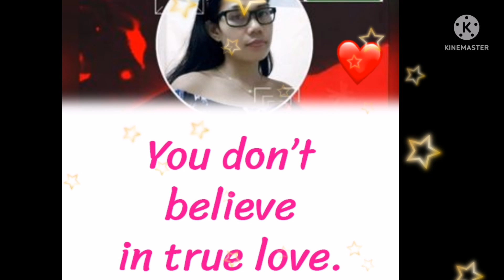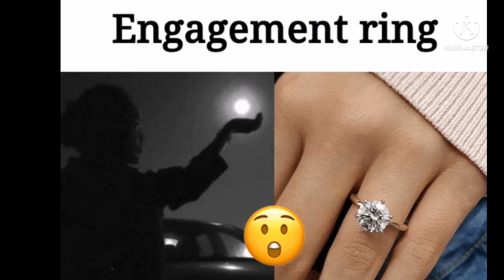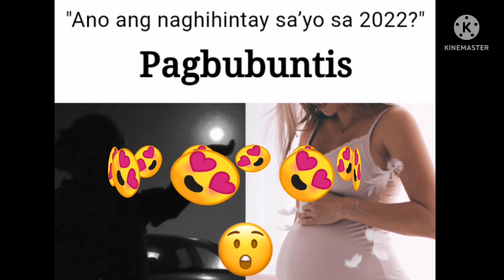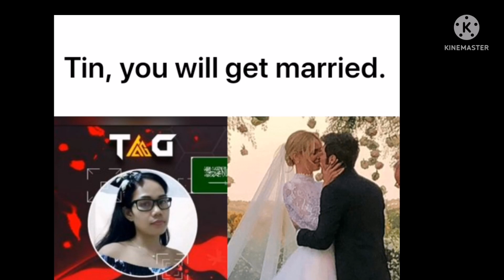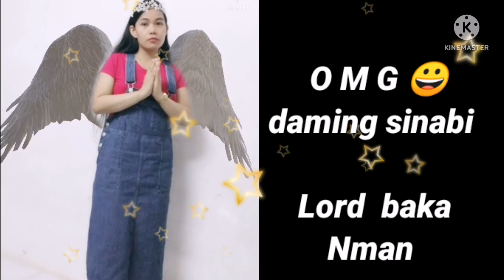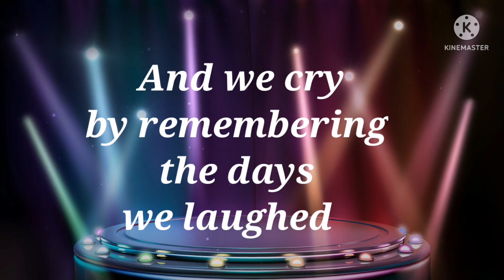O M G! ako Lang ba ganito‎?.... @MhaBBtin Channel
Wala Lang trip ko Lang  kayo ano trip niyo?.. @mhabbtinchannel